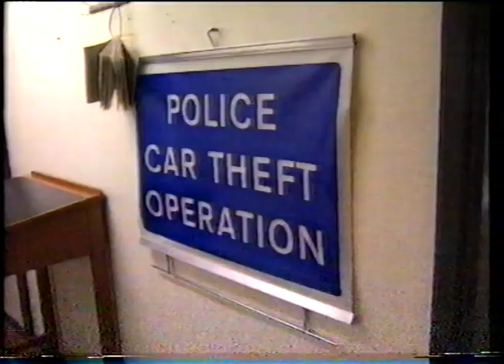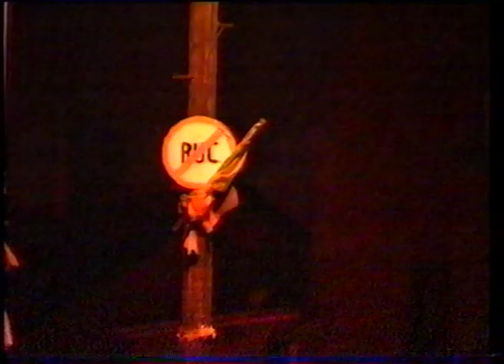Britain's Most Wanted - LWT - Frontline with the RUC - 13 Nov 1998 - Dermot Murnaghan - Penny Smith